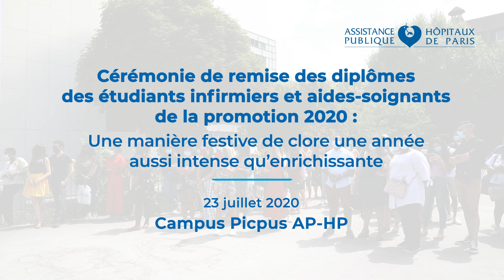Cérémonie de remise des diplômes des étudiants infirmiers et aides-soignants promotion 2020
Retour sur la cérémonie de remise des diplômes des étudiants infirmiers et aides-soignants  promotion 2020 de l'IFSI-IFAS Picpus AP-HP qui s'est tenue jeudi 23 juillet 2020.